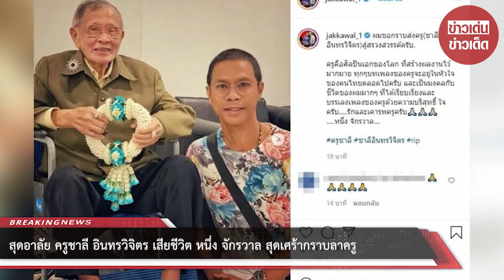สุดอาลัย ครูชาลี อินทรวิจิตร เสียชีวิต หนึ่ง จักรวาล สุดเศร้ากราบลาครู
ขอบคุณที่มา :
ขอขอบคุณข้อมูลจาก: